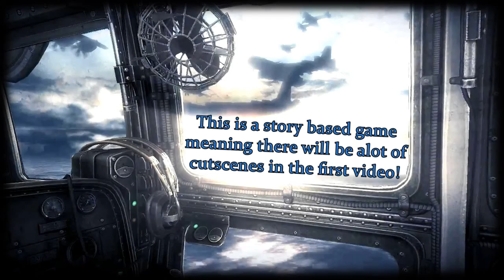wolfenstein the new order part 2